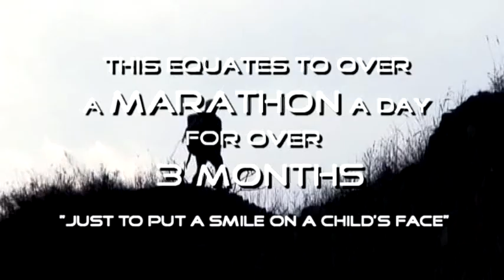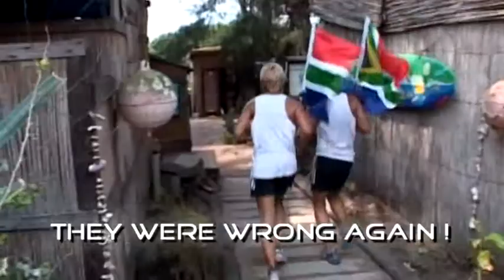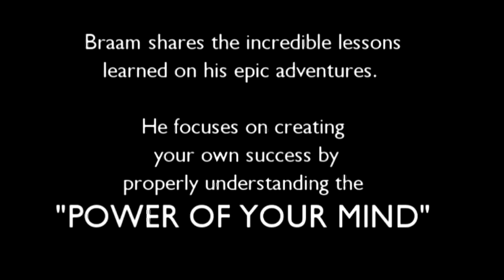Braam Malherbe - Beyond Boundaries.avi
Braam Malherbe is an extreme athlete, global adventurer, international motivational speaker, environmentalist and marathon runner. After completing a world first with his running partner, David Grier, when they ran the entire length of the Great Wall of China  a distance of over 4, 200kms at a rate of over a marathon per day  Braam and David completed a second world first in 2008. They again averaged over a marathon per day for 98 days, running from Namibia to Mozambique following the South African coastline  a distance of over 3, 300kms.

Braam believes that it is all about Attitude  its about setting a massive dream and biting it off one piece at a time.